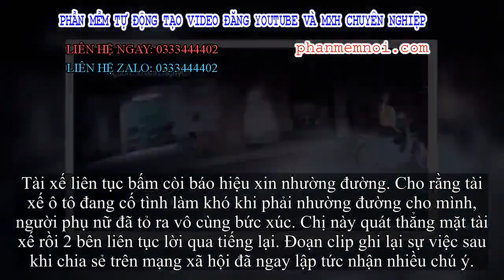✅ Dừng xe giữa ngã ba, người phụ nữ 'quát thẳng mặt' tài xế vì không chịu nhường mình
Đặt Mua  Qua ZALO 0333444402

✅Toàn bộ quá trình diễn ra sự việc đã được camera hành trình của ô tô ghi lại và khiến người xem không khỏi ngán ngẩm với hành vi của người phụ nữ đi xe máy.

Theo đó, vụ việc xảy ra ở ngã ba đường vào buổi tối muộn - thời điểm vắng các phương tiện qua lại. Khi lưu thông tới đây, tài xế xi nhan rẽ phải thì giật mình khi thấy người phụ nữ đầu không đội mữ bảo hiểm, dừng xe máy giữa đường cản trở các phương tiện giao thông.
Tài xế liên tục bấm còi báo hiệu xin nhường đường. Cho rằng tài xế ô tô đang cố tình làm khó khi phải nhường đường cho mình, người phụ nữ đã tỏ ra vô cùng bức xúc. Chị này quát thẳng mặt tài xế rồi 2 bên liên tục lời qua tiếng lại. Đoạn clip ghi lại sự việc sau khi chia sẻ trên mạng xã hội đã ngay lập tức nhận nhiều chú ý.
Người phụ nữ dừng xe giữa ngã ba đường